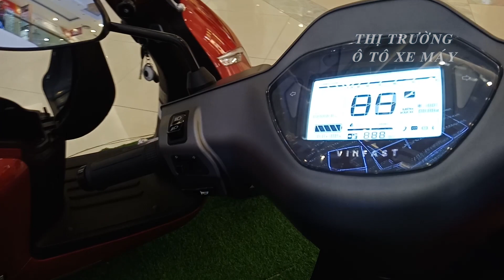Vinfast Klara tiếp tục tăng giá theo dự đinh: Cao nhất 50 triệu đồng một xe |Thị trường ô tô xe máy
***Tin mới hàng ngày về thị trường ô tô xe máy của Việt Nam, thông tin giá cả thị trường ô tô xe máy ở nước ngoài liênn quan đến Việt Nam.
*Thông tin thị trường ô tô xe máy Việt Nam mới nhất.
* CAMERA & Montage: Team "Thị trường ô tô xe máy".